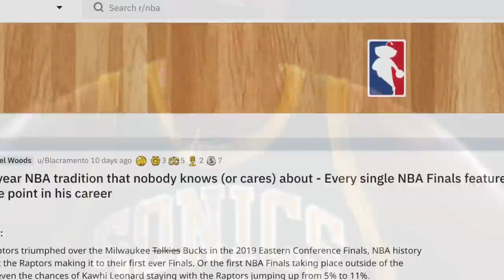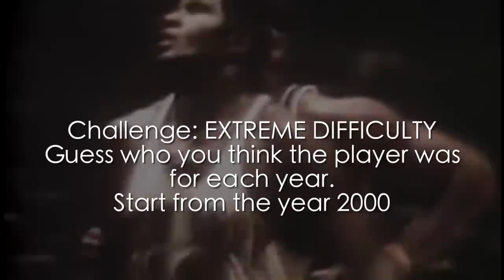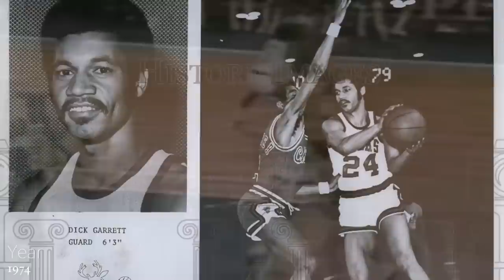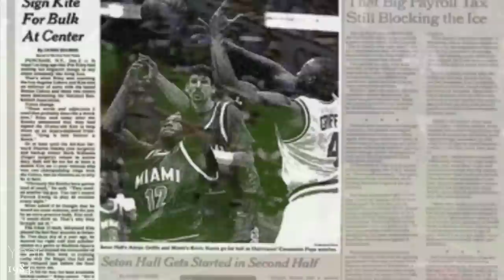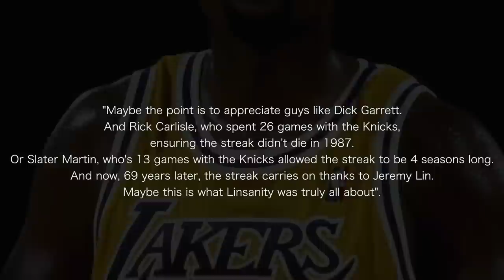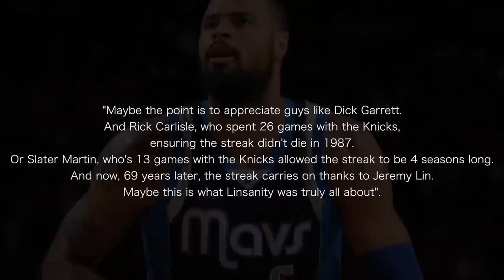The 73-year New York Knicks NBA Finals Tradition That NOBODY Knows About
Posted by [NYK] Qyntel Woods